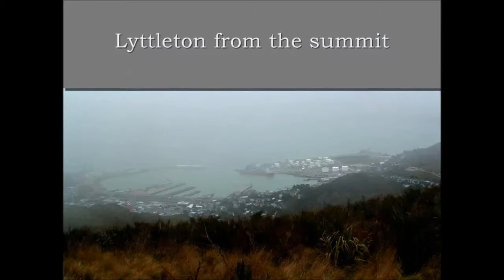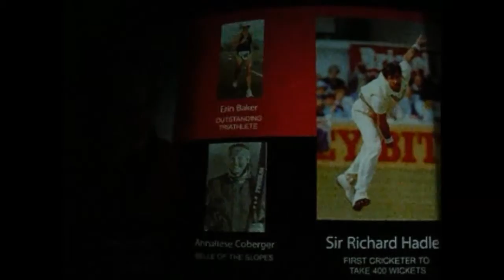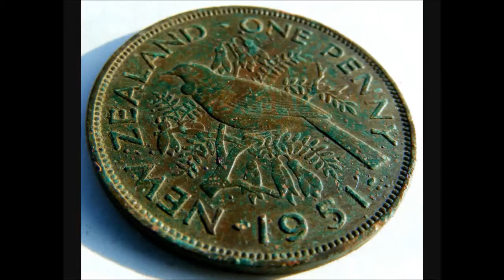New Zealand Campervan Holiday 2010 Ashburton Christchurch Gondola Rangiora to Cheviot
Metal detecting finds are shown at the end of the video.
The Christchurch Gondola was something we had put off visiting on our previous New Zealand visits. This time, good weather or bad, we had determined to make the trip. As you will see, we were not disappointed.
The remainder of the video shows other places we hadn't been to before.